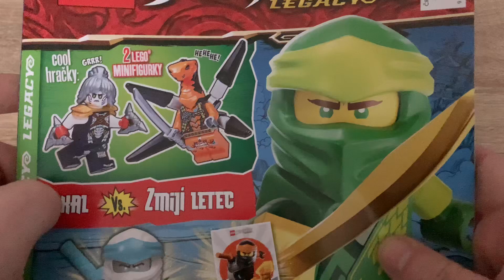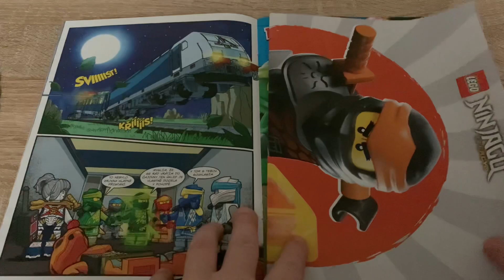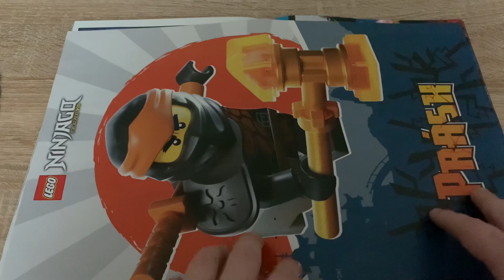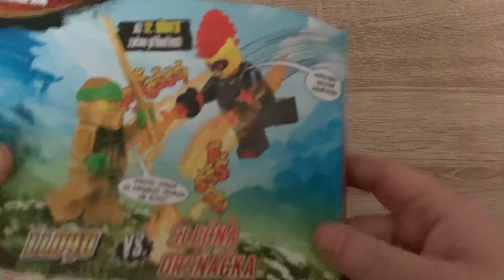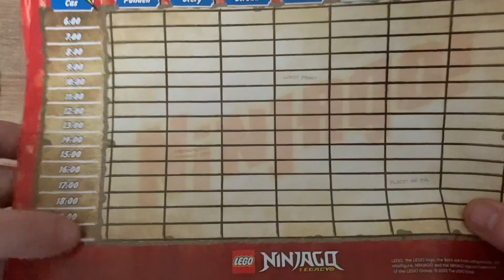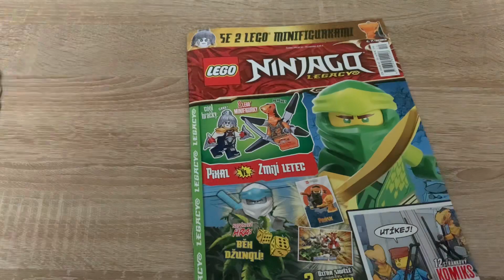Ninjago legacy komiks 7/23